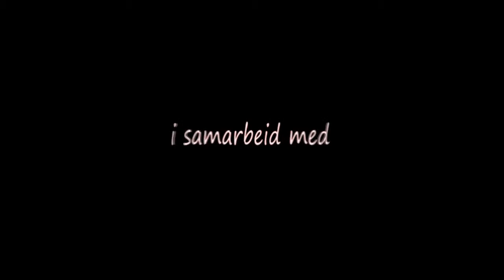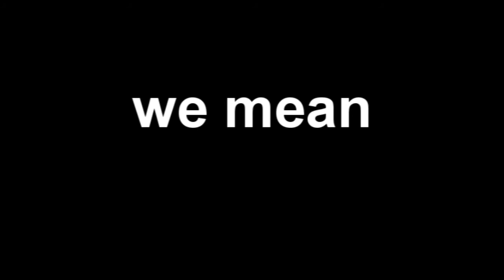Teigarvideo Erling og Bjørn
En liten smakebit på den kommende filmen vår.
PS!: Traileren inneholder en del klipp som ikke vises i filmen, prøv gjerne å gjette hvilken.